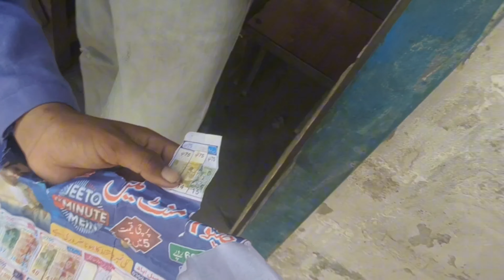I BOUGHT A NEW CAR 😍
I BOUGHT A NEW CAR 😍 Mercedes-Benz C300 | Luxury and Performance Redefined
In this video, I take you through an in-depth look at the car’s luxurious interior, sleek design, and powerful performance.

Step inside, and you’ll experience true luxury. From the premium leather seats to the high-resolution digital displays, this car is all about comfort and sophistication. Plus, the intuitive MBUX infotainment system and driver-assistance features make driving a breeze.
Under the hood, the C300 boasts a 2.0-liter turbocharged engine, offering thrilling acceleration while maintaining excellent fuel efficiency. Whether cruising through the city or hitting the highway, this car delivers an unparalleled driving experience.

Join me as I explore all the standout features that make the C300 a standout in the luxury sedan category.